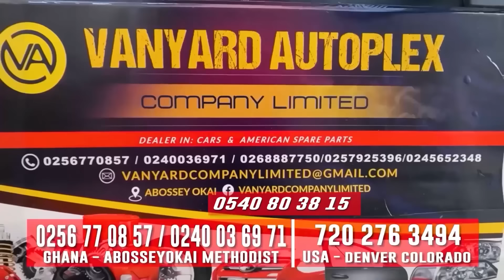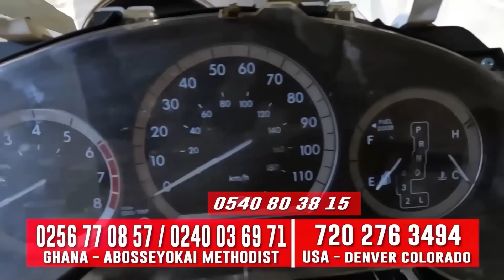John Paintsil, Fatau Dauda as NEW Ghana Coaches? BlackStars Agu!